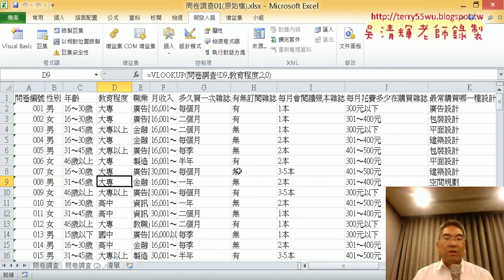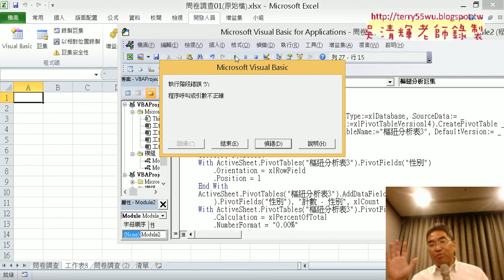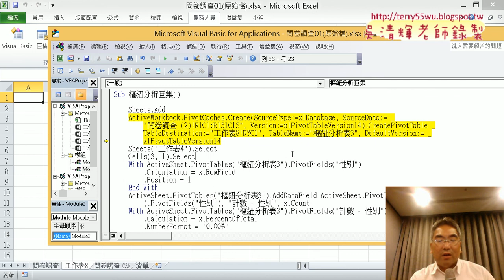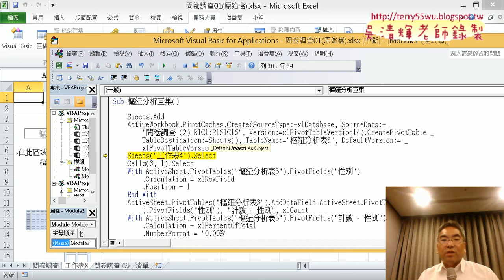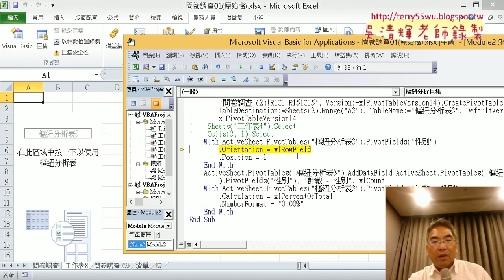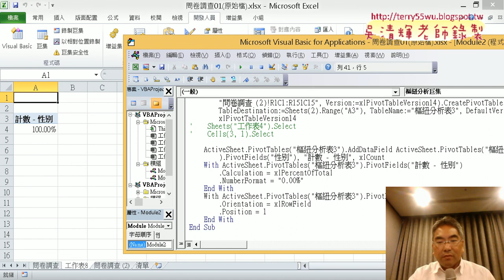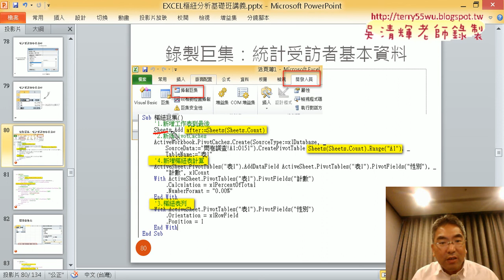14 錄製巨集與程式修改重點